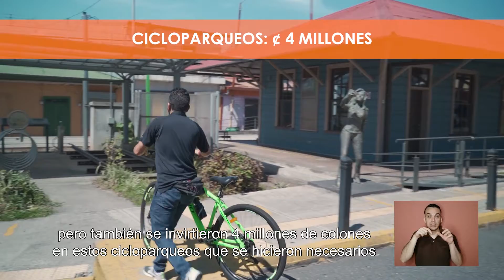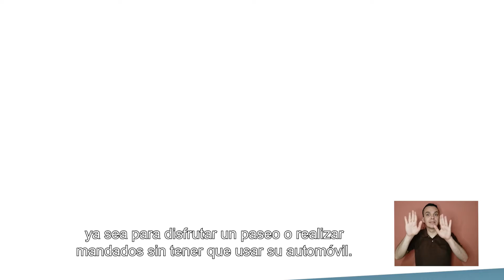Municipalidad continúa brindando mantenimiento en áreas públicas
La Municipalidad de Heredia continúa el mantenimiento de áreas públicas con trabajos como repellos y pintura de muros, reparación de mallas y mobiliario deportivo.

Las comunidades beneficiadas son las urbanizaciones Jerez, Garibaldi, Monte Rosa, Corayco, España y Bulevar frente a Escuela Rafael Moya.